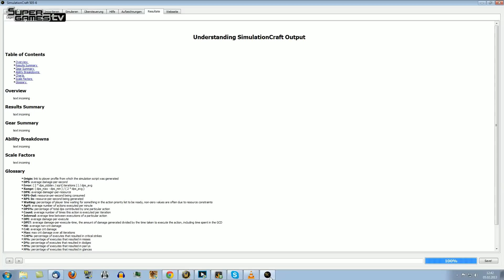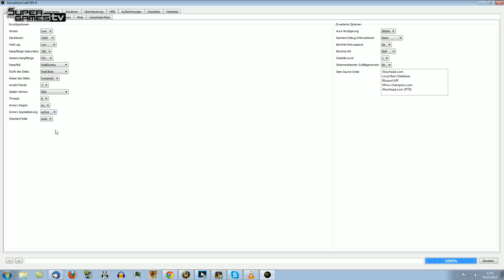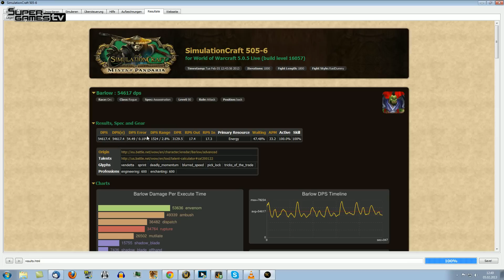Barlows Damagedealer Special #2: Rotation perfektionieren mit SImcraft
Teil 2 des DD Specials - wie optimiere ich meine Rotation (inc. Simcraft)